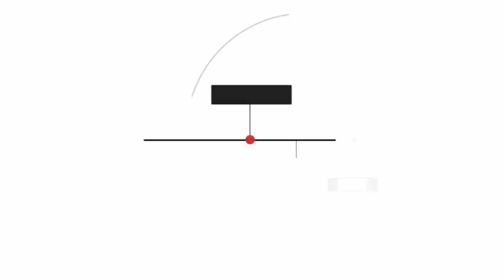CSS Standardization - The State of the Web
In this episode of the State of the Web, Rick Viscomi and Jen Simmons (CSS Working Group, Mozilla) discuss the process of CSS standardization and the evolution of how developers style the web.

For more info about everything we discussed in this video, check out these resources: